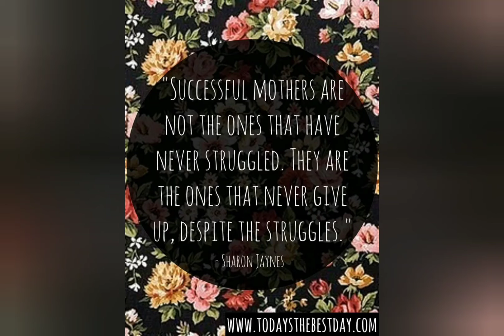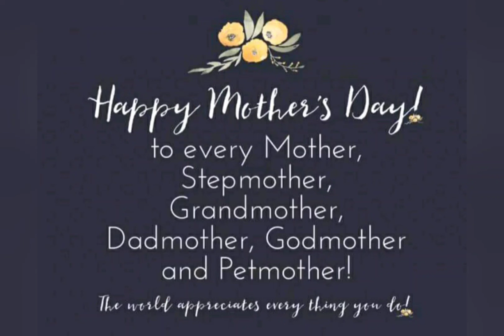Happy Mother's Day day to all mom's out there.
There is no role in life that is more essential than that of motherhood.